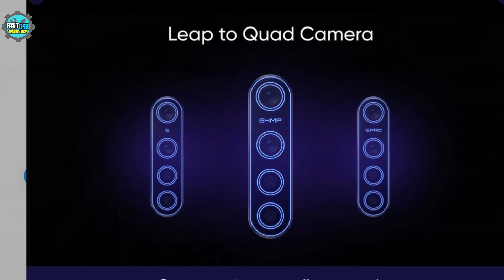REALME Diwali धमाका सबसे बड़ा 🔥🔥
This video is all about
1. realme x pro launch
2. realme 5 pro launch
3. realme 5 launch
4. realme x pro review
5. realme 5 pro review